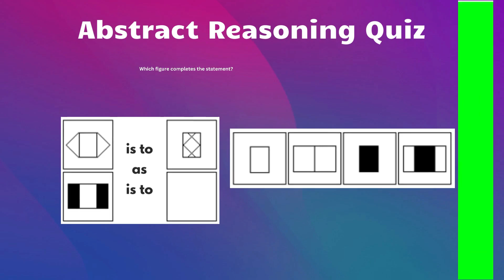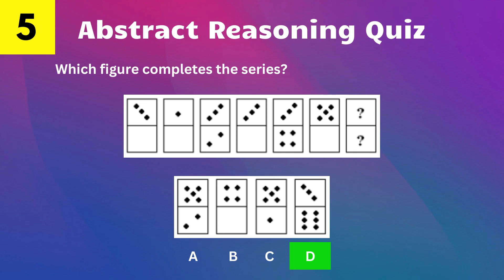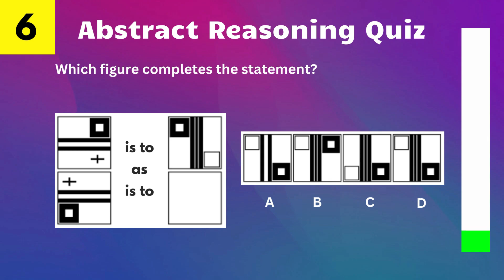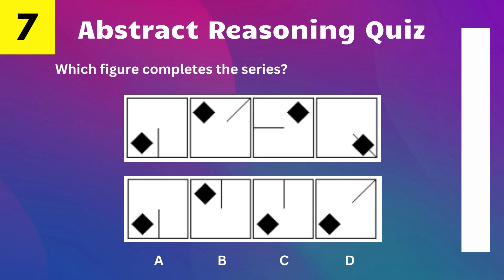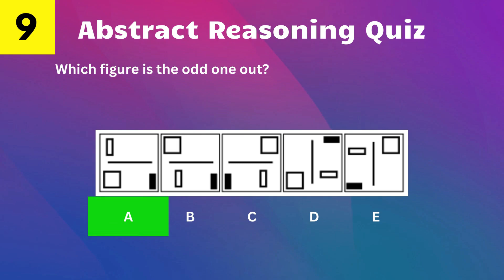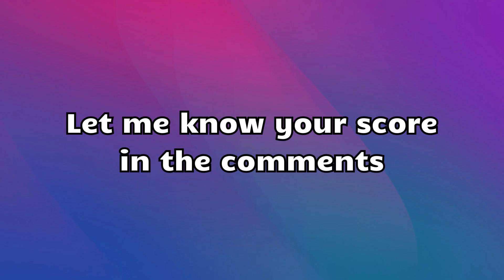Abstract Reasoning Test (Quiz) | Questions with Answers | Test Your Skills Now!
Welcome to our Abstract Reasoning Test Quiz! 🧠 Put your abstract thinking abilities to the test with these 10 challenging questions. In this video, you'll have just 60 seconds to analyze each question and provide your answer. Remember, each correct answer earns you 1 point, so stay focused and aim for a high score!

🔹 Abstract Reasoning
🔹 Abstract Reasoning Test
🔹 Abstract Reasoning Tips and Tricks
🔹 Abstract Reasoning Questions with Answers

Test your cognitive prowess and problem-solving skills as you encounter a variety of abstract scenarios designed to challenge your mind. Whether you're preparing for an exam, honing your analytical skills, or simply looking to have fun while boosting your brainpower, this quiz is perfect for you!

⏰TIME STAMPS⏰
00:00 Introduction
00:15 Question 1
01:30 Question 2
02:45 Question 3
03:59 Question 4
05:12 Question 5
06:25 Question 6
07:38 Question 7
08:52 Question 8
10:05 Question 9
11:18 Question 10

Put your abstract reasoning skills to the test and see how well you perform under time pressure. Don't forget to keep track of your score and share it with us in the comments below!

Ready to tackle these brain teasers? Hit the play button and let's get started on enhancing your abstract reasoning abilities.